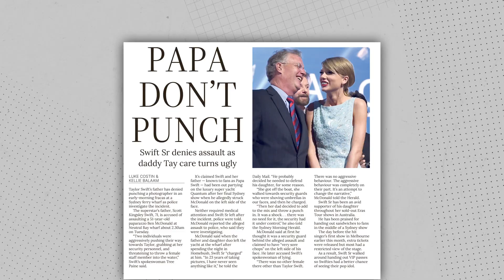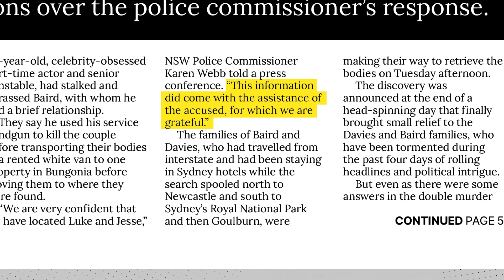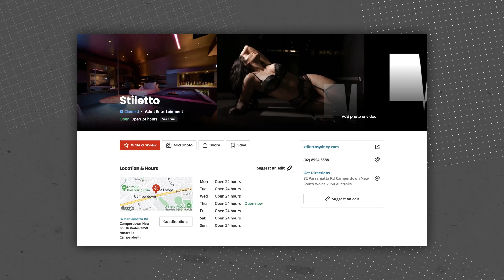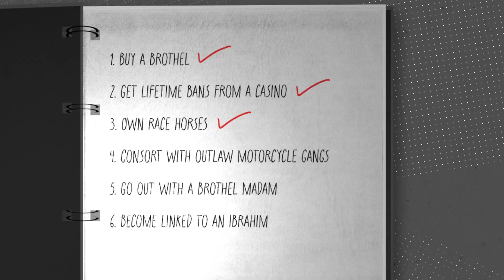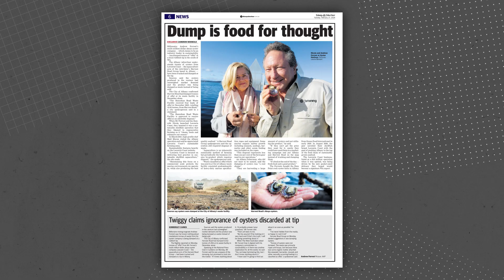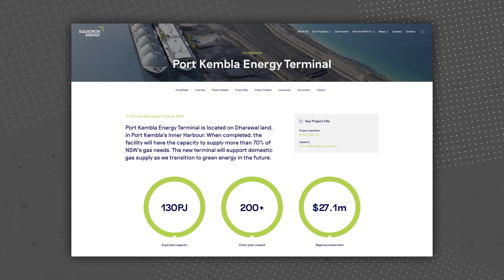Former brothel owner facing drug charges | Up Late with Ben Harvey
In his first episode, Harvey reveals the extraordinary cross-country connections of a brothel pioneer arrested over alleged ice supply. Why Eddie Hayson ticks every box in the Dummie’s Guide to the Underworld!

0:00 Intro
0:17 Taylor Swift
1:26 Eddie Hayson
4:35 Andrew Forrest